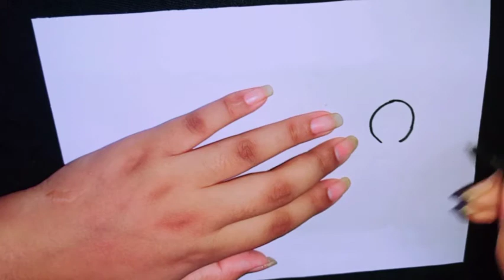Broke my heart slowly|Broken heart drawing by neha's lab.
Assalamu alaikum view's. I am Neha back with my amazing videos. To entertain you and give you some valuable knowledge about art. Today I made amazing drawing video of broken heart person. Which is another Eid special video. It's very easy to draw.Anyone can draw this.If they have ingredients and art skills.

I am not a professional artist. It's just my hobby. And I really think the videos I make in this hobby can help kids learn art, color and craziness crafts. I made some videos for teenagers.So they can learn how to make some amazing showpieces using expired make-up and things that are not suitable for home use here. Otherwise I would like to make more videos about everything that helps us in our social life.

I have few more videos on this channel. You guys can watch them too.

💛💛💛💛Neha's Lab💛💛💛💛